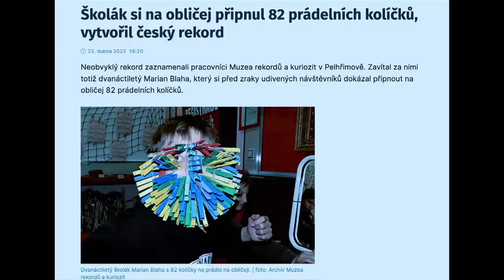Stalo se - Show Jana Krause 27. 4. 2022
Martha Issová, Koloman Magyary alias Kali, Hana Mašlíková.

V tomto dílu Show Jana Krause se představili herečka Martha Issová, slovenský rapper Kali, vlastním jménem Koloman Magyary, a moderátorka a modelka Hana Mašlíková.

👉 PODPOŘTE EMILA! 😉

V POŘADU PŘIZVUKUJE KAPELA DAVIDA KRAUSE:
Daniel Heřman — elektrická kytara
Ondřej Hauser — basová kytara
Oliver Lipenský — bicí nástroje